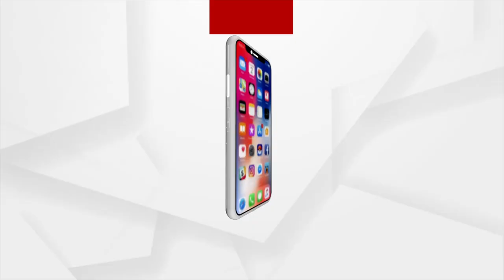୫୦ ଫୁଟ ଗଭୀର ଜଳରାଶିରେ 'ଜୟ ଓଡ଼ିଶା' ଧ୍ବଜା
ପୁଡୁଚେରୀ ରକ୍ ବିଚ ସମୁଦ୍ରର ୫୦ ଫୁଟ ଗଭୀର ଜଳରାଶିରେ ଜୟ ଓଡ଼ିଶା ଲେଖାଥିବା ଧ୍ବଜା ଉଡାଇଲେ ପୁରୀର ଦୁଇ ସ୍କୁବା ଡାଇଭର ।ପୁରୀ ମତ୍ସ୍ୟଜୀବୀ ସମ୍ପ୍ରଦାୟର ଏହି ସ୍କୁବା ଡାଇଭର ହ୍ୟାରି ରାଓଙ୍କ ସହ ସ୍ୱତନ୍ତ୍ର ଆଲୋଚନା।